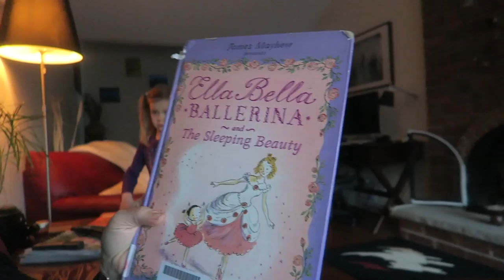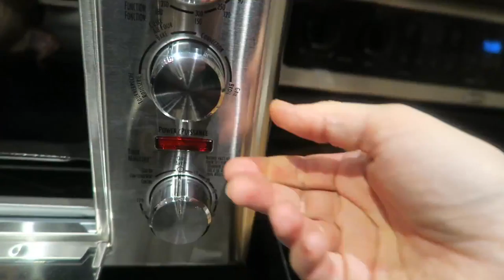Ania's Video Diary - Rotisserie Chicken Day - Daily Vlog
I had a chance to put my new toaster oven to work and I baked low carb almond cookies! I hope you enjoy!

One of the best places to download (for free!) unique HD stock video footage and animated backgrounds for any production purpose